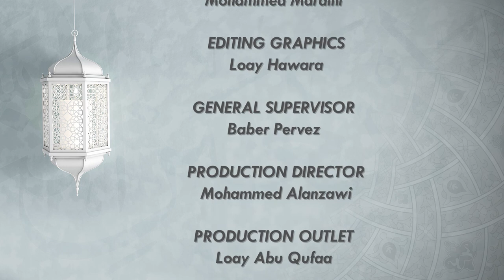Episode 40 | The 40 Hadith of Imam Nawawi | Hadith 42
In the final episode of this phenomenal series, Shaykh Muhammad Al-Yaqoubi discusses the last Hadith in Imam Nawawi's collection, a Qudsi Hadith, which gives glad tidings regarding the vast mercy of Allah Almighty. The noble Shaykh discusses the hope that this Hadith gives to believers and encourages viewers to supplicate sincerely to our Lord.

THE 40 HADITH OF IMAM NAWAWI

The Forty Hadiths of Imam al-Nawawi is a compilation of Hadiths that have been valued and studied continually for the last seven centuries. They comprise of the essential hadiths that cover most aspects of Islam.

This video series to be released on YouTube each Thursday presents itself as a rare opportunity for us to gain knowledge from one of the greatest scholars of our time.

Shaykh Muhammad Al-Yaqoubi’s students travel thousands of miles to study under him; now we are blessed to have the opportunity to learn from him in the comfort of our homes.

BIOGRAPHY